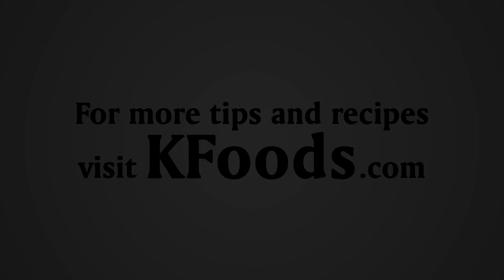Black Forest Cake Recipe in Urdu/English/Arabic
Watch how to make black forest cake recipe in Urdu, English & Arabic

Whether there are birthdays or engagements or some success to celebrate, black forest cakes are ideal. After watching this video, you will be able to make it yourself. You can make this cake with easy and authentic video recipe here.

NOTE:
Video is presented with English, Urdu and Arabic captions.
Click CC button to turn on Arabic subtitles.